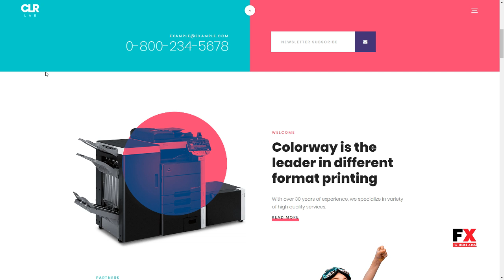ColorLab - Printing Design Service WordPress Theme Knox Tibby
Framework Unyson

 Columns 4+

 Layout Responsive

 Tags beautiful, bright, color, creation, desire, good experience, handsome, images, imagination, juicy, modern, place, printing, sheen, unusual